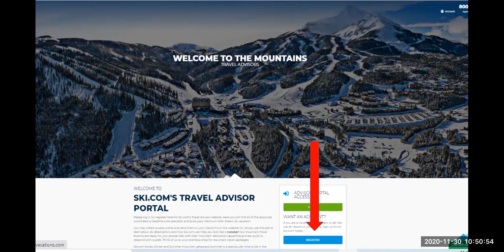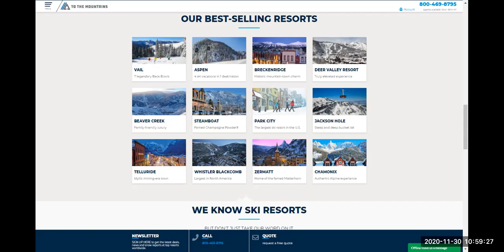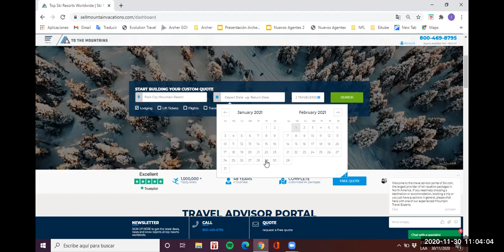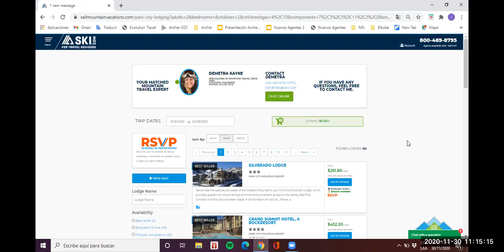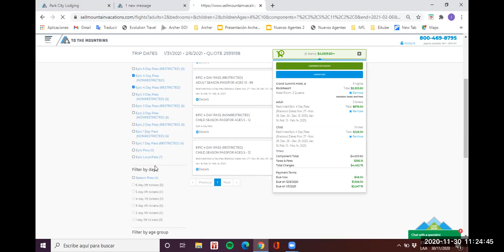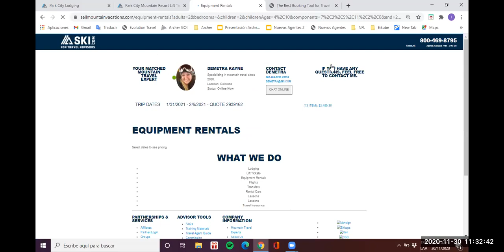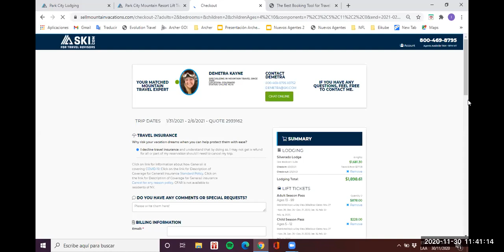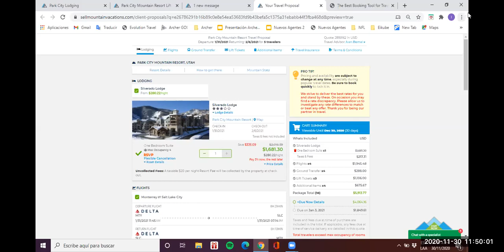Ski.com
Capacitación sobre la plataforma Ski.com (sellmountainvacations.com) como agente de Archer Travel